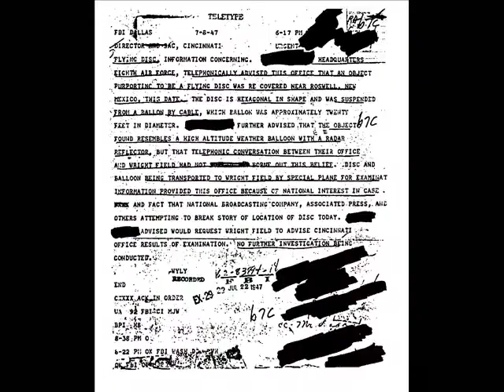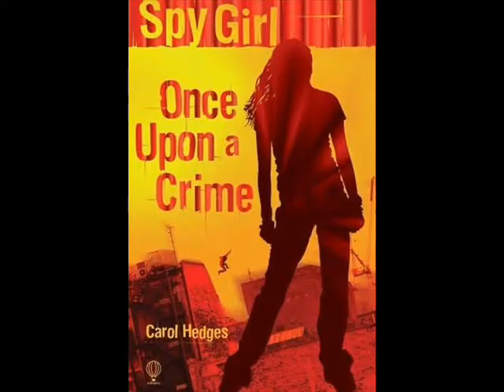POOL PARTY SPY GIRL MUSIC SHOW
WHAT happens when the one you love is secretly a police for the FBI? You love her more and more everyday, that's how!